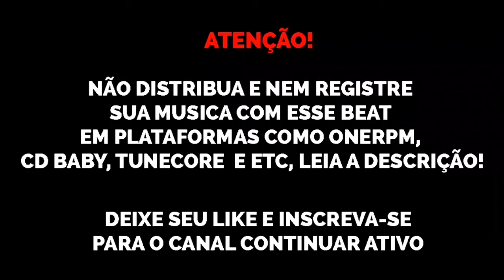(FREE) Type Beat Tyga x Quavo x Offset x 21 Savage "Naruto" free trap beats 2020